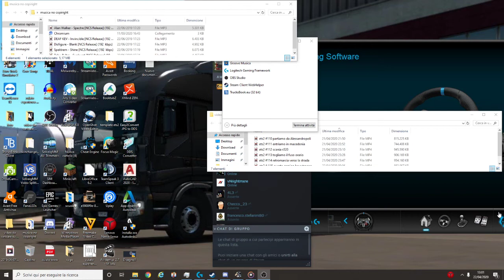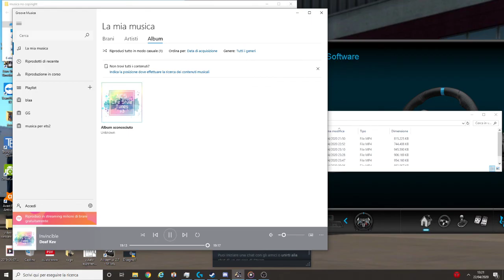ETS2 #117 video con musica